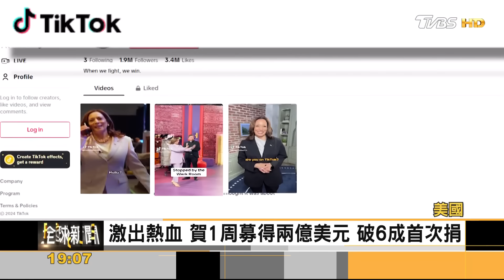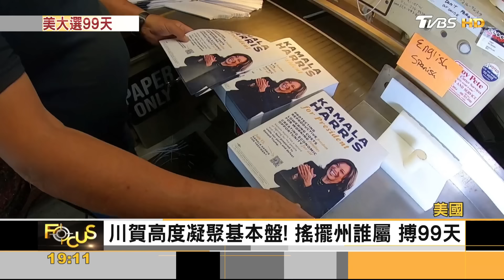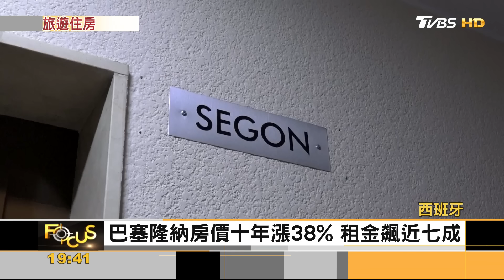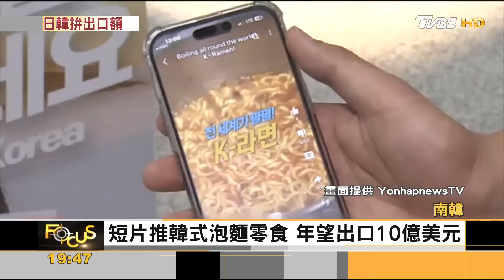12兒少死!以國將報復真主黨 希臘聖托里尼.擬限登島人數｜方念華｜FOCUS全球新聞 20240729